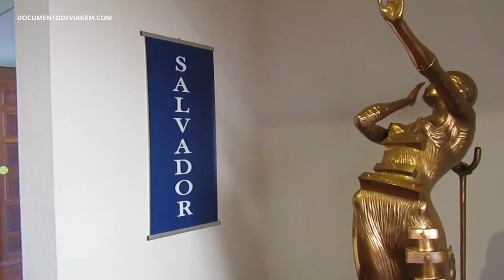ESCULTURAS DE SALVADOR DALI NO MUSEU DE ARTE RALLI | PUNTA DEL ESTE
Já ouviu falar do Museu de Arte Ralli em Punta del Este? Trata-se de um espaço cultural que abriga obras de artistas latino-americanos e europeus do século XV ao século XVIII.

Cercado de mansões e de um bosque lindo, o Museu Ralli abriga esculturas de Salvador Dali, Fernando Botero, Volti, Amaya, entre outros artistas de renome. Vem ver!

Canal de viagem e turismo para quem ama viajar e conhecer novos lugares no Brasil e no Mundo.
Viaje com dicas que irão te inspirar!
Marcelo & Paula

👉 Compre Acessórios para Viagem com os Melhores Preços na Amazon!

Hospedagem, aluguel de carro, eletrônicos, farmácias, compras online e mais.